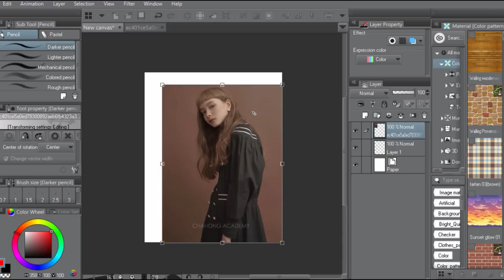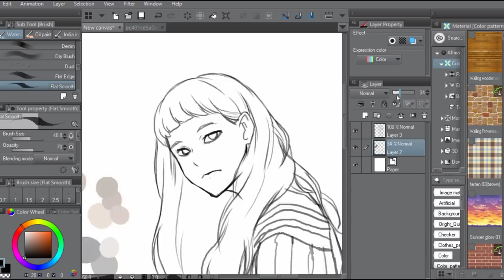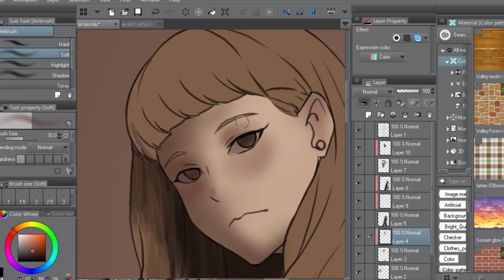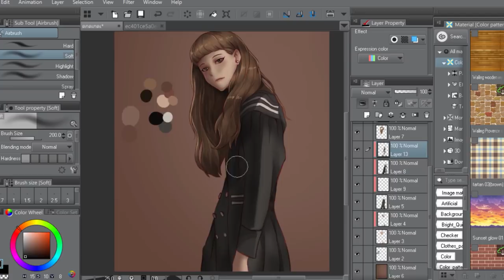สอนวาดภาพจริงเป็นภาพการ์ตูน